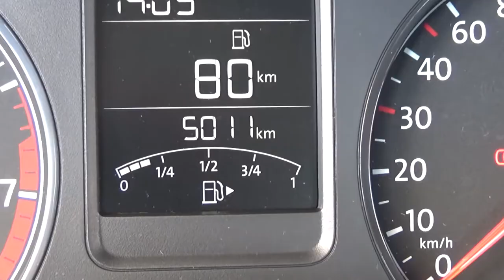Volkswagen / Vento/2020 - 3917